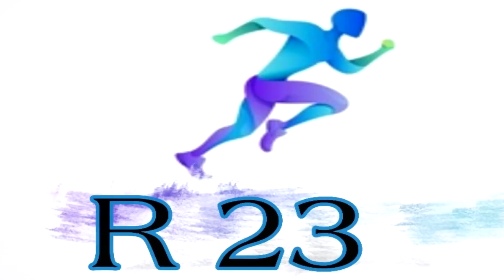Man Utd សង្ឃឹមខ្ពស់ឡើងវគ្គ៤ក្រុម _ Dier នឹងយកធាតុទៅបាច Spurs _ Messi សង្ឃឹមថាដោះបណ្តាសារ Ronaldoបាន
ពត៌មានកីឡាបាល់ទាត់
1. Greizman គឺជាប៉ាៗដែលបានកូនកើតក្នុងថ្ងៃខែតែមួយ
2. Man Utd សង្ឃឹមខ្ពស់ឡើងវគ្គ៤ក្រុម
3. Zidane ឆ្លើយតប Klopp
4. Dier នឹងយកធាតុទៅបាច Spurs
5. អ្នកគាំទ្ររត់ស្រាតលើទីលាន
6. Messi សង្ឃឹមថាដោះបណ្តាសារ Ronaldo បាន
7.  Arsenal ភ្លាត់ស្នៀតចុងម៉ោង
8. Arsenal តាមយក Zaha ពីរឆ្នាំ
9. Man City ខាតច្រើន